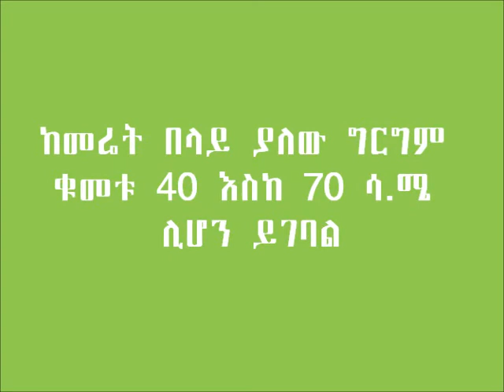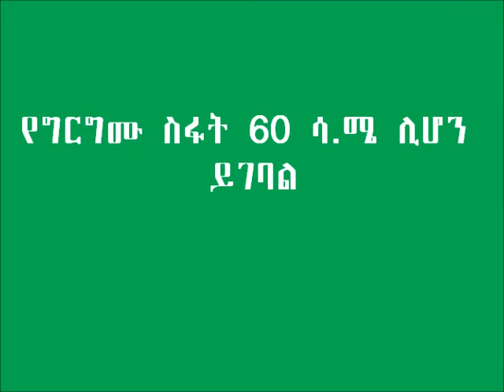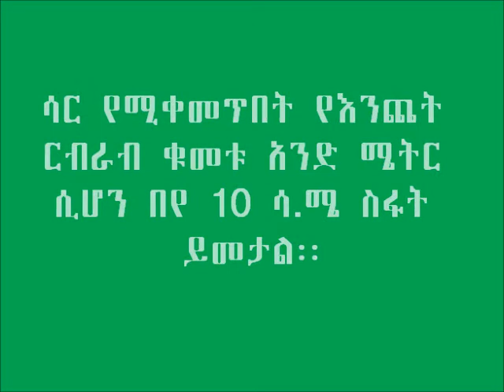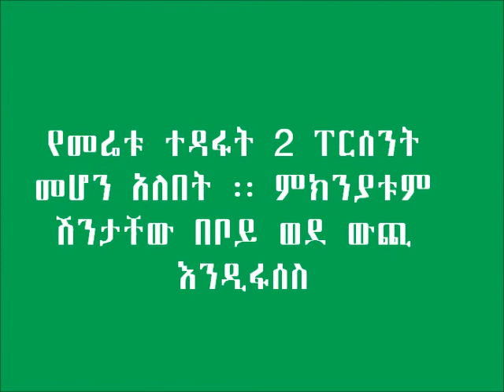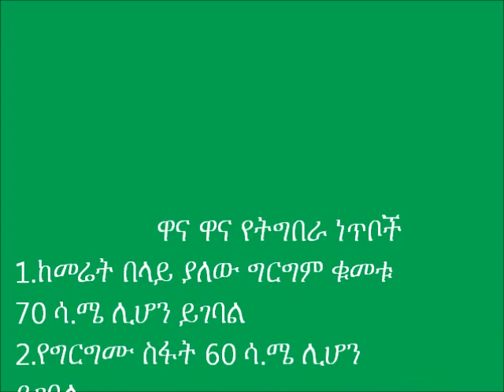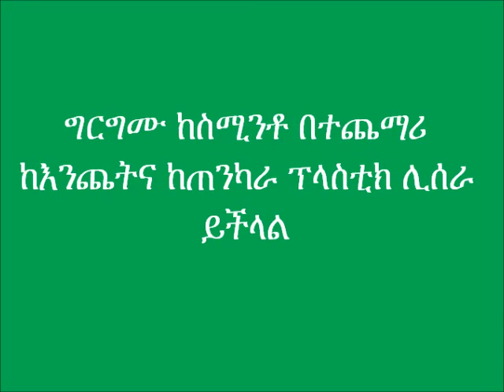Moretina Jiru_ Modern Feeding Trough System